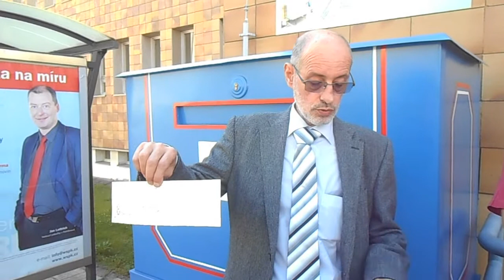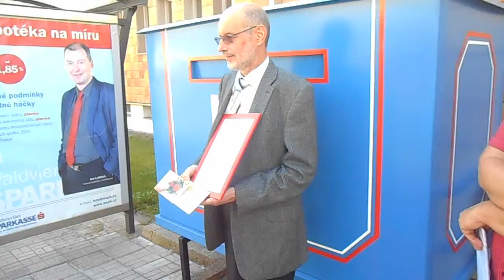Dopis s nejdelší dobou doručení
Dopis s nejdelší dobou doručení byl nakonec doručen za 28 let a 19 dní, což je 10.246 dnů. Trasa, kterou musel urazit: Soči - Praha 2.599 km. Prezident Agentury Dobrý den Pelhřimov Miroslav Marek spočítal, že kdyby dopis doručovala želva pohybující se rychlostí 500 metrů za hodinu, trvalo by jí to 216 a půl dne. Pokud by to byla želva s pracovní dobou 8 hodin denně tak by jí zabralo doručení 649 dní. To je pořád 15 krát rychlejší než byl ve skutečnosti dopis doručen.